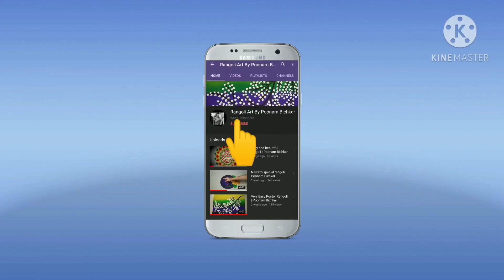Navratri special Swastik rangoli 2022 | satisfying video | sand art | नवरात्रीचे नऊ कलर नऊ स्वस्तिक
Hi !! Friends,
Welcome to Rangoli Art's By Poonam Bichkar 🌺🌺
Rangoli Class.
makarsankranirangoliHi !! Friends,
Rangoli Class.